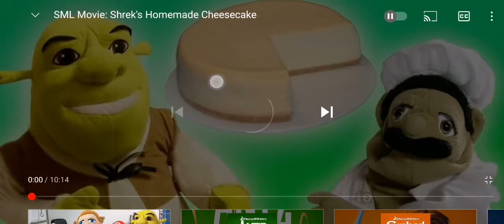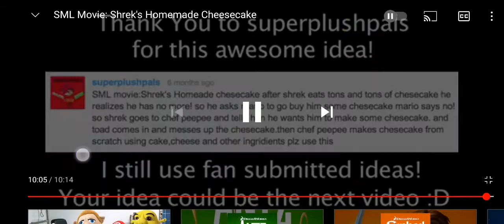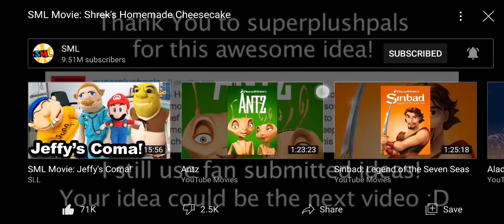My Reaction to SML Movie: Shrek's Homemade Cheesecake